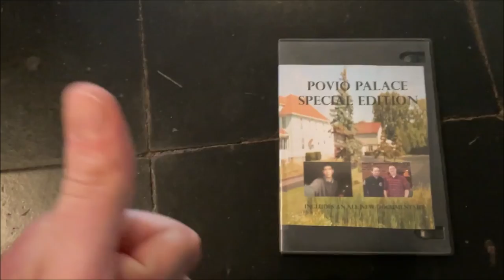Povio Palace 2017 Special Edition DVD Overview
Here's a 2017 re-issue of the first KBP Movie from 2014 Povio Palace!